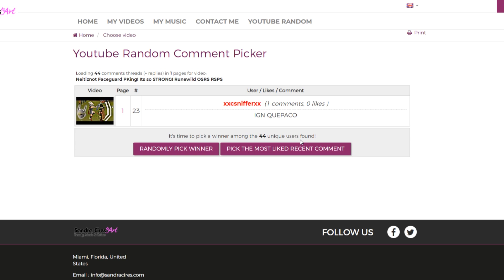I CANT BELIEVE THIS HAPPENED ON MY BANK STAKE!! Runewild OSRS RSPS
Instantly Pk with over 150+ Players!

2. Like this video!
3, Comment your IGN!
4. Turn my post notifications to "ON"